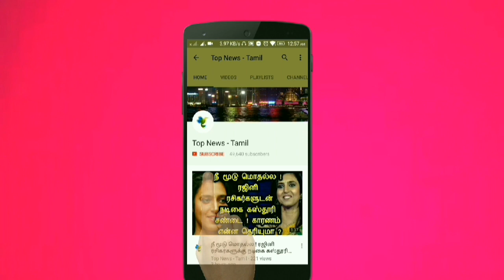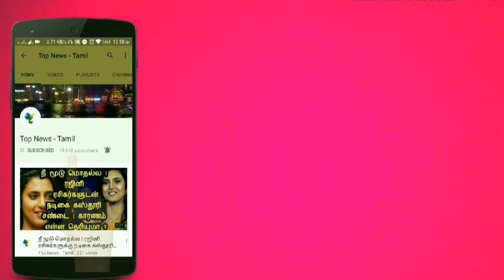வெங்காய சாற்றை பாதங்களில் இப்படி தேயுங்கள் ! இவ்வளவு நன்மையா ? Onion - Health tips | Blood cells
This video is about the medicinal benefits of using onion !